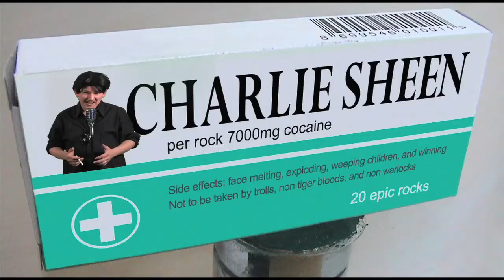Episode 36- Addicted to Winning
Charlie Sheen wrote the words, we just performed them.